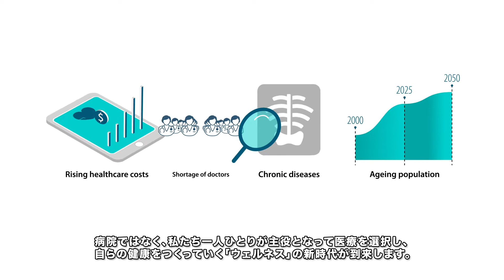Our Business-リアルとデジタルの融合が生み出す、未来のウェルネス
三井物産の概要とさまざまなビジネスを幅広く紹介します。

ヘルスケアの変革をリードし、人々が、健やかに、豊かに、笑顔で暮らせる未来をつくります。